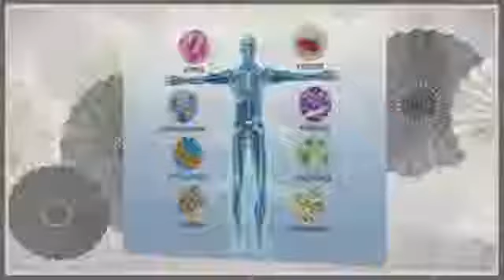Free Detox & Colon Cleanse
Detox & colon cleanse is, quite simply, one of the most positive thing you can do for your health. Over time the colon becomes caked with waste material. This material is toxic and can have many negative effects on the body.Visit our for more information on Free Detox & Colon Cleanse